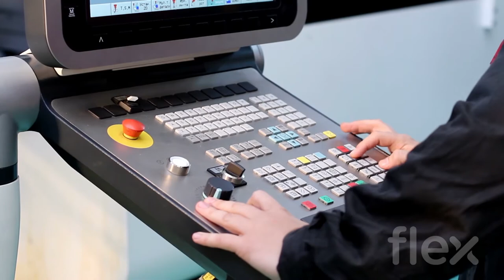Modern manufacturing opens new skills for people and their robotic partners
Explore more interesting articles, ebooks and videos around topics such as 5G convergence, industry 4.0, digitized supply chains, IoT and more